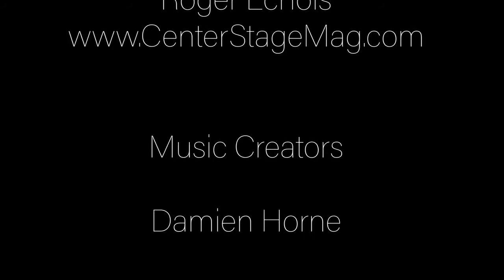Main Street Home Show - Spontuneous - A Great Game for Any Home!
Have you ever had a song pop in your head as someone said a word?  That's the fun behind the board game Spontuneous!  Rob Ridgeway sponsored our home show with his game to encourage families to play together.  Nothing to plug in accept your attention and all ages can play together.  Team up!  Don't assume your kids won't play.  They have been wanting you to ask!

Click to see it played with some of the coolest celebrity players and imagine what fun you will have!